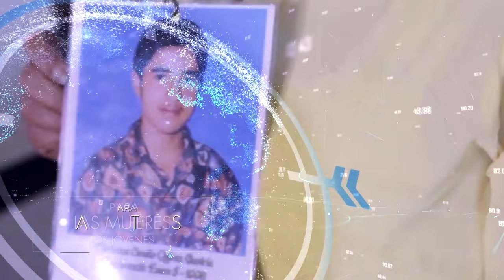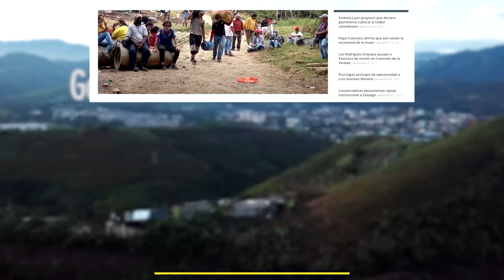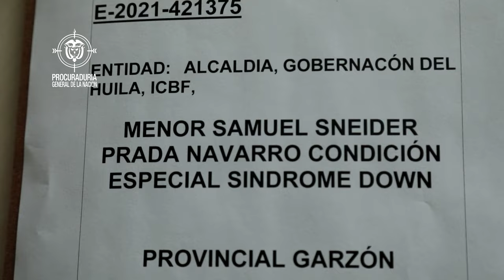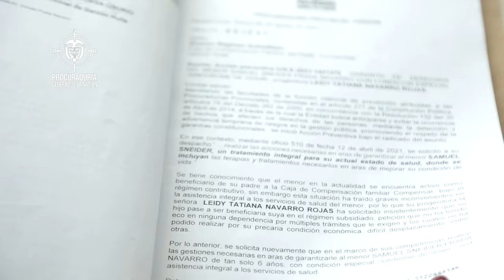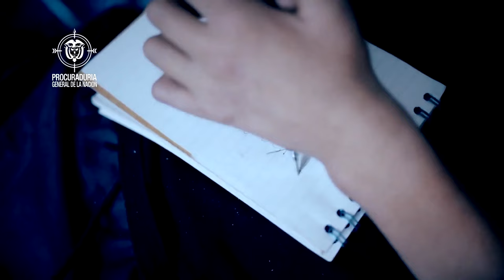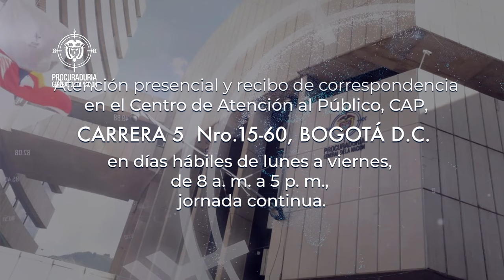Procurando Soluciones - Capítulo 4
Programa de televisión de la Procuraduría General de la Nación en el que compartiremos cómo trabajamos a diario por los colombianos ProcurandoSoluciones.